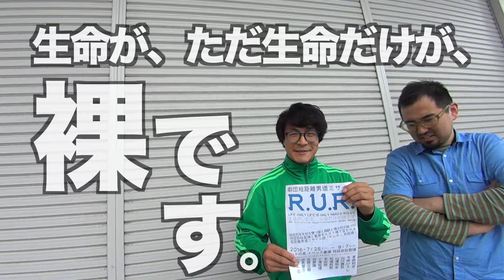短距離男道ミサイル・2016・「R.U.R.」PR-VTR①／ 仙台演劇エンタメ道場！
当道場師範たちによるネタを配信 2016年の師範はテアトルアカデミー講師「レディーバード」 若手演出家コンクール優秀賞の「短距離男道ミサイル」 全国学生演劇祭三冠王の「コメディアス」。連載コマ漫画。